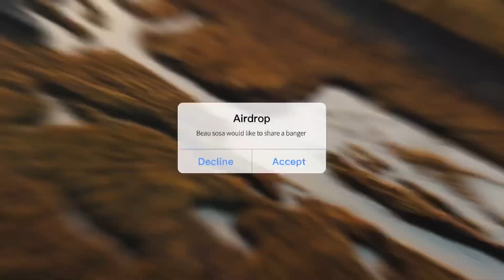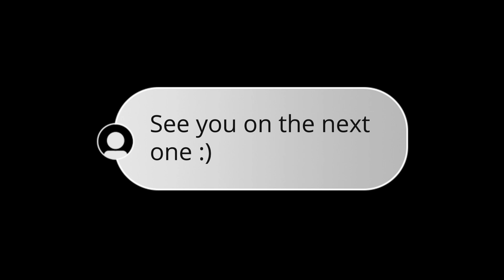Long Day - Beau Sosa (OFFICIAL MUSIC VIDEO)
Prod by @dangersoundsrecordings
Beat by @prodmenko 🎼

@beau_sosaa - Instagram 📸
@beausosa_musiq - instagram 📸
All Editing done by yours truly